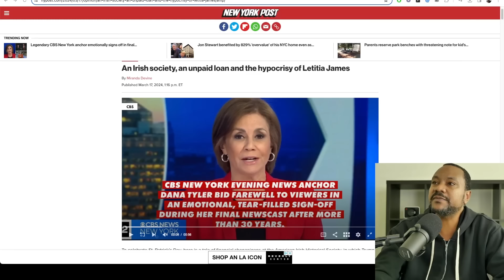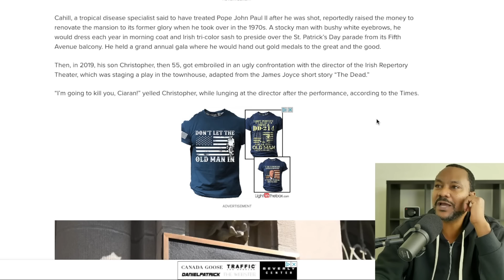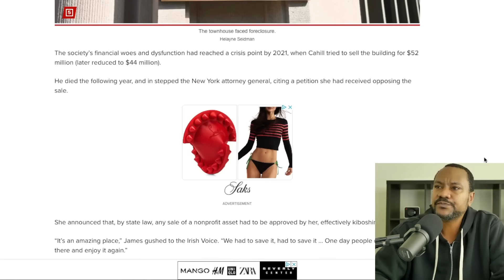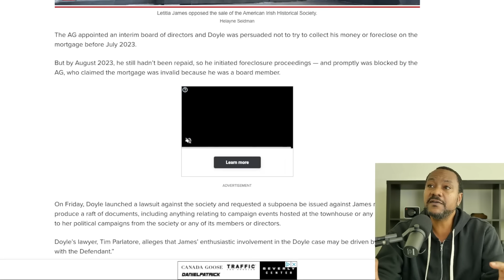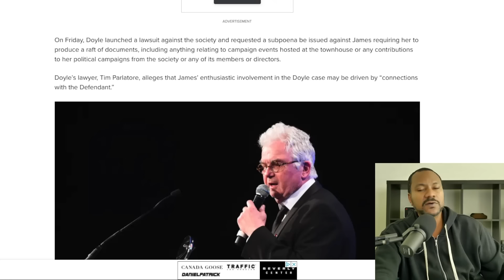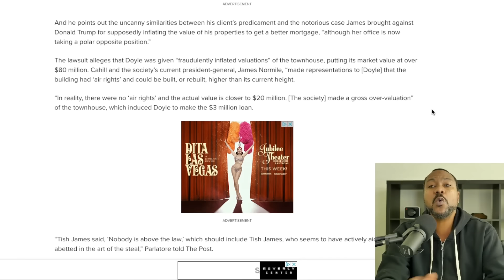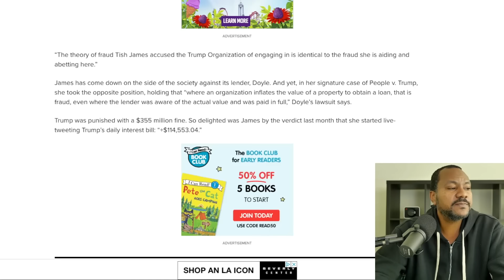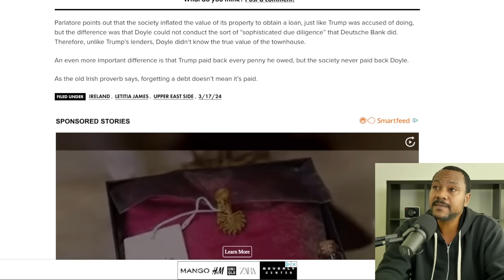Letitia James CAUGHT RED HANDED In Real Estate Scandal During Trump Trial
Join The Faucette Media Fam by signing up for the newsletter so you never miss an upload from this channel.